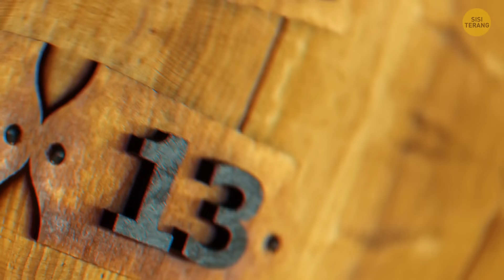Inilah Alasan Dilarang Membawa Pisang ke Kapal Penangkap Ikan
Pisang dianggap sebagai pembawa sial di kapal nelayan karena beberapa alasan unik. Pertama, para pelaut percaya bahwa pisang mengeluarkan bau busuk yang dapat mengusir ikan. Kedua, takhayul menunjukkan bahwa kapal yang membawa pisang akan mendapatkan hasil tangkapan yang buruk, yang menyebabkan kerugian finansial. Terakhir, kulit pisang yang licin dianggap berbahaya di atas dek kapal, sehingga dapat menyebabkan kecelakaan. Terlepas dari apakah Anda percaya atau tidak dengan takhayul ini, yang terbaik adalah menikmati pisang Anda di daratan dan menjaga suasana penangkapan ikan tetap positif saat Anda berada di laut! 🍌🚢🎣